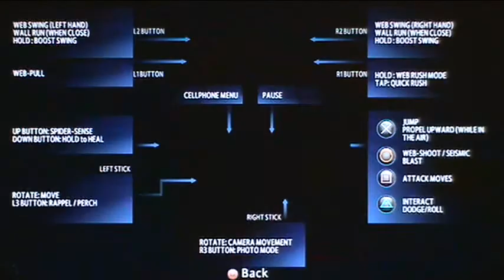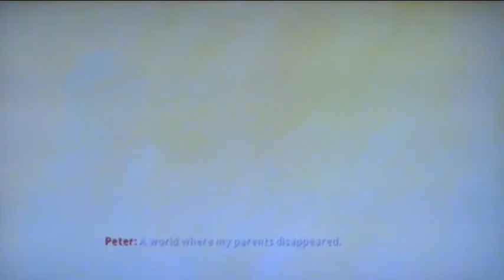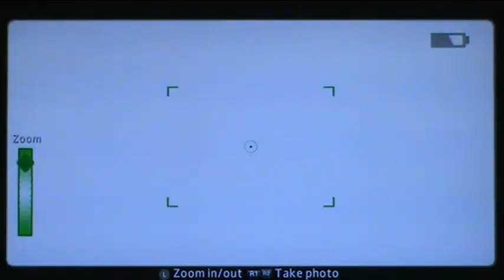LP The Amazing Spider-Man 2 Part 1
I begin a topic of discussion that lasts numerous videos..of course we had to come back with the SEQUEL!!! Herman..what a surprise.